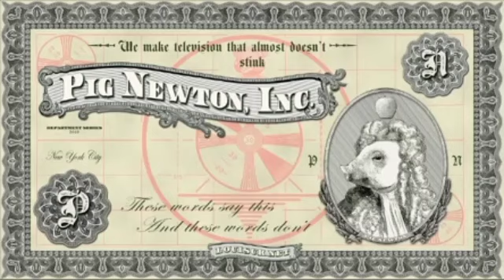Dark Toy Ent./BigTalk Prods./Blackbird Films/Sullen Child/Don't Tell Mom/Pig Newton Inc./WBTV (2006)